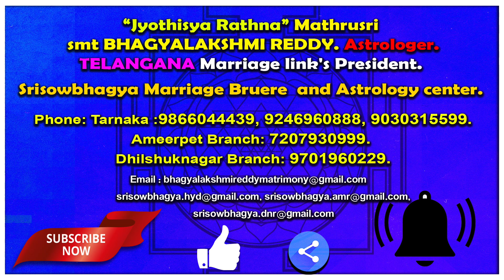కుజదోషం లేని రాశులు ఏంటో తెలుసా? | Kuja Dosham Leni Rasulu | AstroBhaghyalakshmi